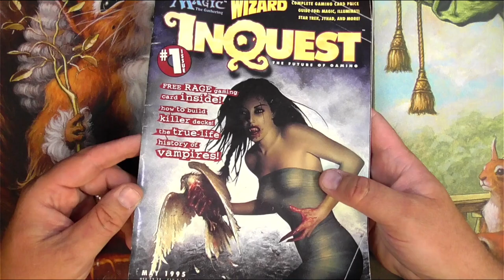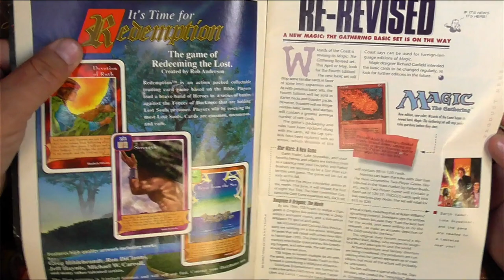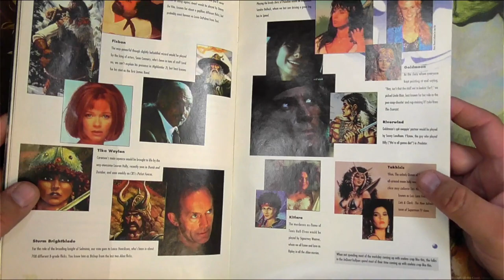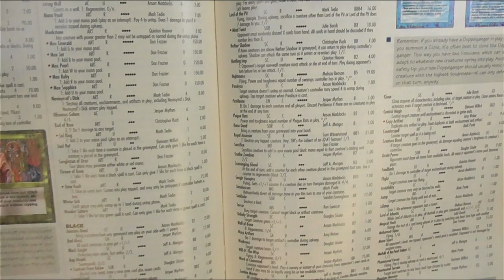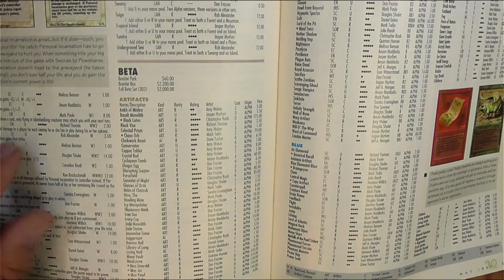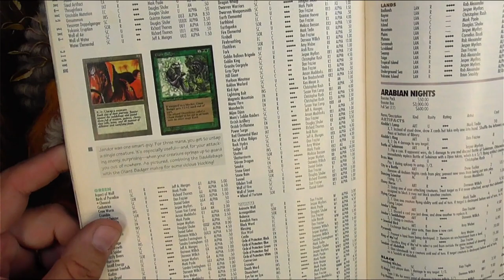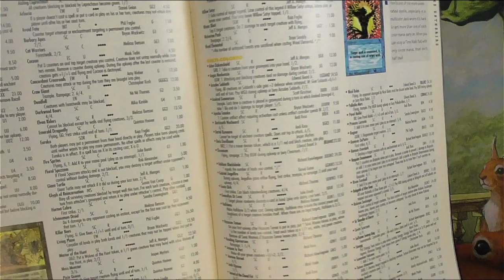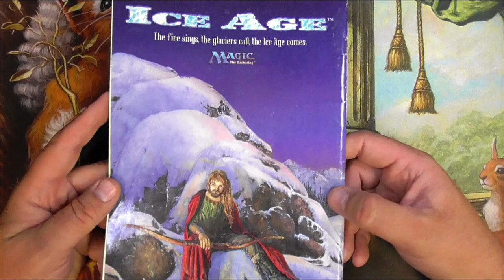MTG Card Price Guide from 1995 - Where's My Time Machine?